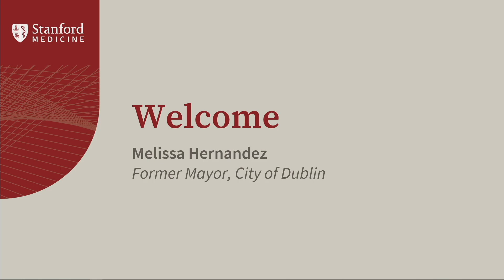Welcome | Artificial Intelligence: The Future of Medicine & Health Care Is Here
Speaker:
Melissa Hernandez, Former Mayor, City of Dublin

In this session, former Mayor of Dublin, Melissa Hernandez welcomes the audience and highlights the integral role artificial intelligence (AI) plays in various aspects of life including health care, transportation, education, and entertainment, with a particular focus on its impact in the Tri-Valley area. She also discusses AI's promising role in improving transportation systems, offering personalized educational experiences, and revolutionizing health care.

Hosted in Dublin, CA, Artificial Intelligence: The Future of Medicine & Health Care Is Here brought together Stanford Medicine experts and the Tri-Valley community, for a live discussion on the transformative effects of AI on medicine and health care, with examples of how Stanford Medicine is using AI responsibly for the benefit of the Tri-Valley community and beyond.